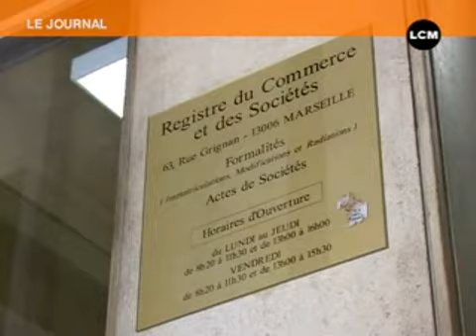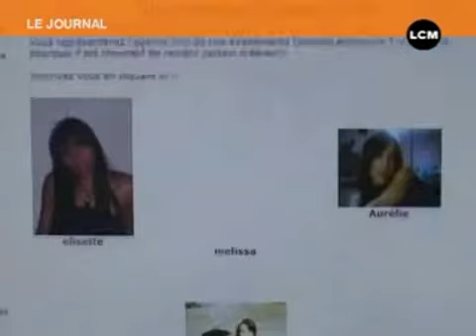Casting : attention arnaque !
07/07/2008 - Casting : attention arnaque ! - Marseille - Les castings de télé-réalité et de feuilletons à succès semblent attirer de plus en plus de jeunes. Ils y voient un bon moyen d'accéder rapidement à la notoriété. Il s'agit cependant de frapper à la bonne porte car les escroqueries ne manquent pas. De fausses agences de casting arnaquent systématiquement des jeunes prêts à payer pour passer les portes de la gloire. (Pour obtenir les droits d’exploitation commerciale de cette vidéo, veuillez contacter )